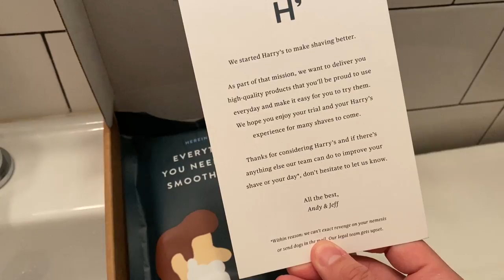HARRYS Product Review (Unboxing) | Filipino Life in America | Vinz Leonardo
Vlog 74: HARRYS Product Review (Unboxing) | Filipino Life in America | Vinz Leonardo